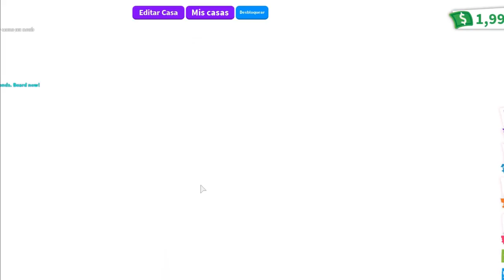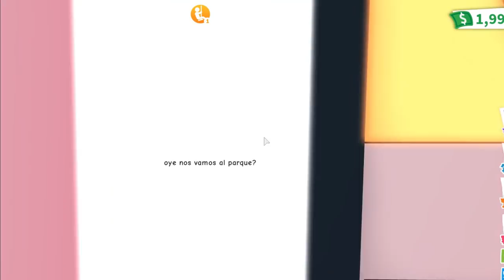LA TIA ARIADNA NOS ABANDONA EN EL PARQUE //ROLEPLAY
nstagram-- @laqueenteresita Link -- Pues ese :u